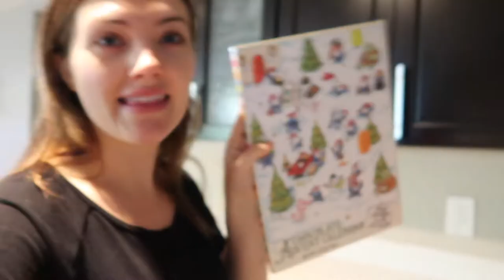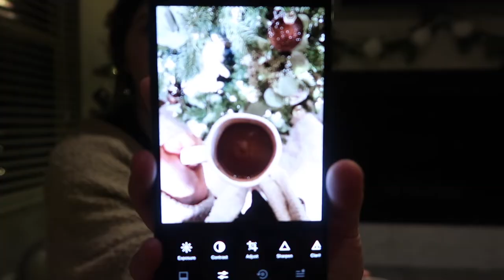GIFT WRAPPING GONE WRONG & PALEO HOT CHOCOLATE